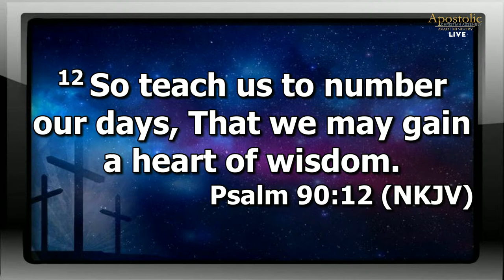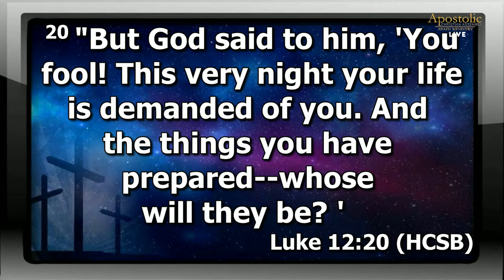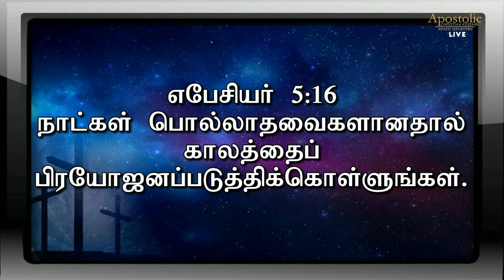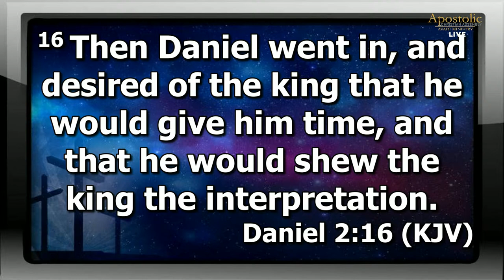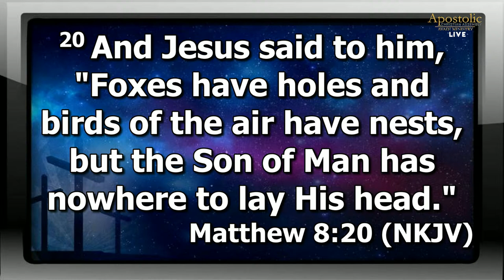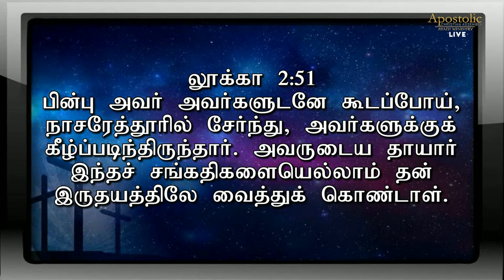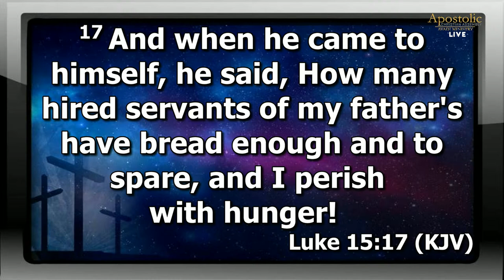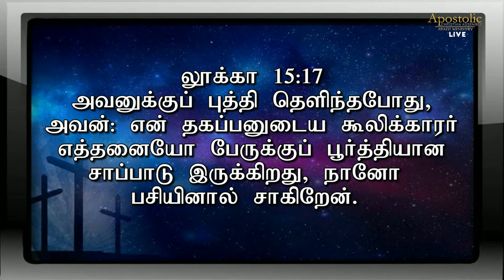LIVE | Youth Revival Meet | April 2024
We welcome you all to this Youth Revival Meet. We believe that Today's Service will be a blessing to you.

Our Sunday Services:
Our Sunday Services:
5:00 am In-Person & Online Service @ ACA Church, Avadi.
7:00 am In-Person & Online Service @ ACA Church, Melpakkam.
9:00 am In-Person & Online Service @ ACA Church, Avadi.
11:00 am In-Person & Online Service @ ACA Church, Melpakkam.
6:30 pm In-Person @ ACA Church, Avadi.

No:8, Prakasam Street,
Bakthavachalapuram
Avadi, Chennai - 600 054
Tamil Nadu
India.

No:4/144, Panchayat Road,
Melpakkam Village,
Avadi, Chennai - 600 077
Tamil Nadu
India.

For Offerings:
A/C Name : ACA AVADI MINISTRY
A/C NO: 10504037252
A/C Type : Current Account
Bank: State Bank Of India
Branch: Avadi
Ifsc Code: SBIN0002201

For the New Church Building :
A/C Name: ACA AVADI MINISTRY BUILDING FUND
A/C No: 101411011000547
Bank: Union Bank Of India
Branch: Avadi
Ifsc code: UBIN0810142

For Our International Viewers :
In response to the request of our "International Online Viewers", we have opened a way to send offerings (especially Sundays) via PayPal.